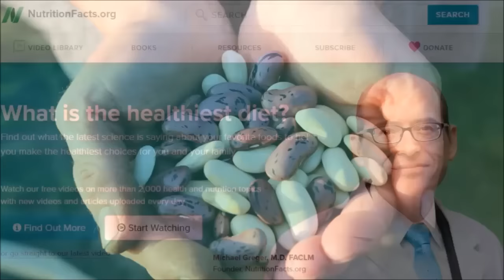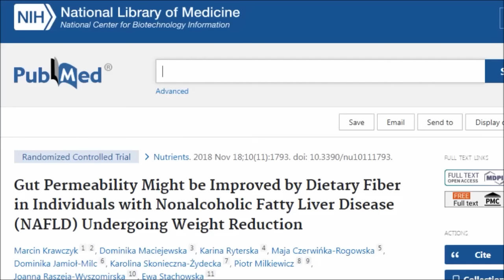What Beans & Lentils Do To Your Gut Lining! 'Cause Leaky Gut' ?!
A prominent mainstream medical doctor warns against beans and other legumes as they contain "proteins that increase inflammation in your body and contribute to a leaky gut." One of the main ones being Lectins and in particular Agglutinins and Prolamins. They advise all their autoimmune patients to avoid all beans, lentils and grains. So what does eating beans and lentils actually do to our gut lining? Do beans and lentils damage our gut lining? Do beans and lentils cause leaky gut? Should we avoid beans and lentils to improve our gut health? Let's find out.

Gut Permeability Might be Improved by Dietary Fiber in Individuals with Nonalcoholic Fatty Liver Disease (NAFLD) Undergoing Weight Reduction

Undigested Food and Gut Microbiota May Cooperate in the Pathogenesis of Neuroinflammatory Diseases: A Matter of Barriers and a Proposal on the Origin of Organ Specificity